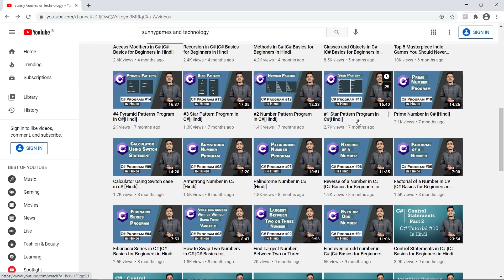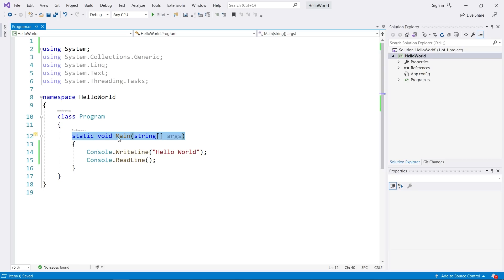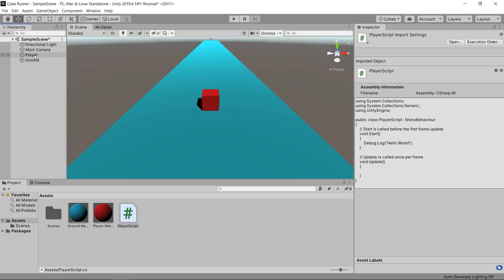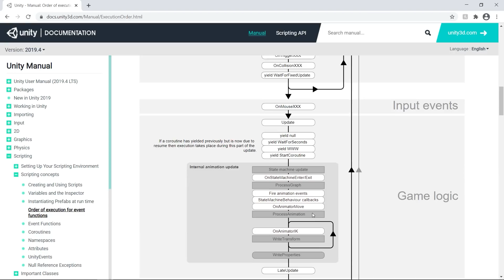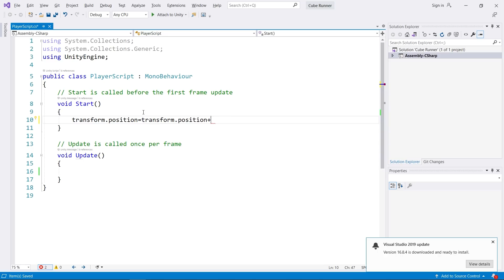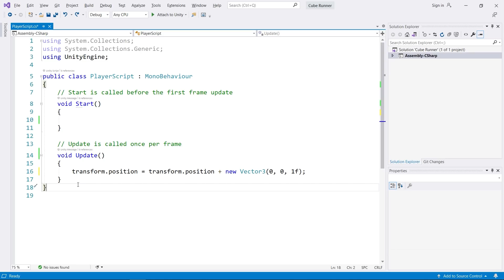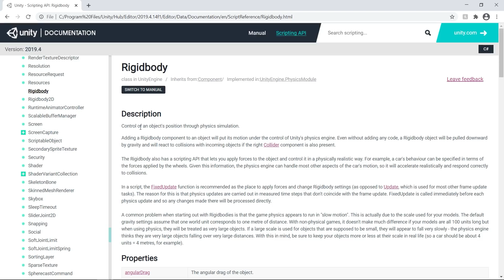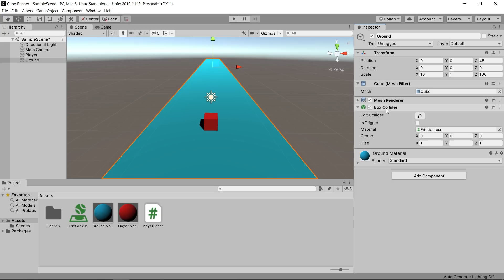Game Programming | 3D Cube Runner Game Tutorial 02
Hey Dosto
Yeh Humara 2nd Tutorial Hai 3D CUBE RUNNER Game Ka
Aaj ki  Video Main Hum Baat Krege GAME PROGRAMMING Ke Bare Main And
Hum Baat Krenge

01:14 Game Programming Start
10:45 Our Cube Runner Game

Game is Inspired By Brackeys